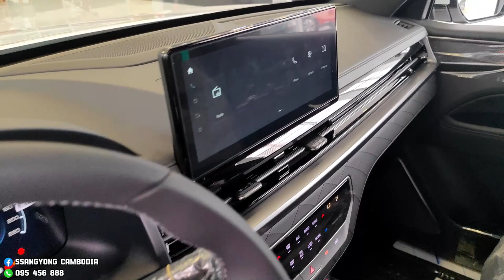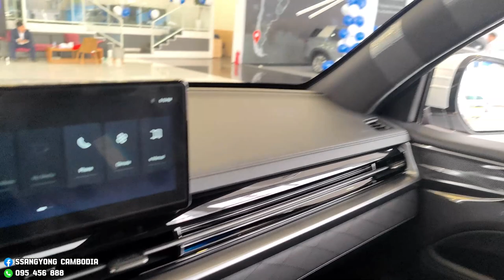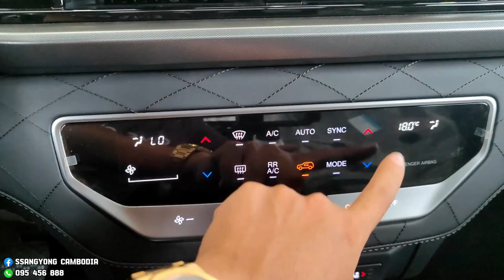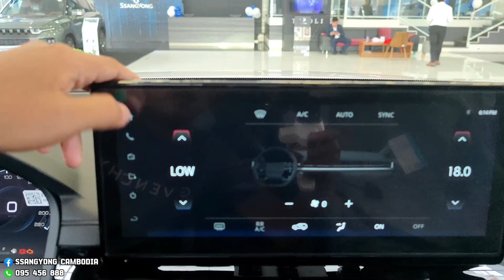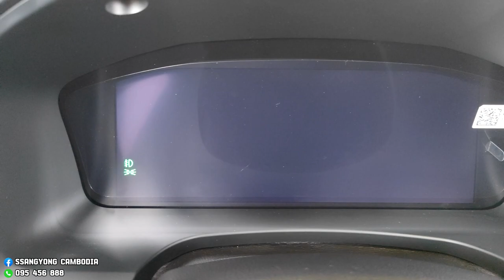2024 𝗦𝘀𝗮𝗻𝗴𝗬𝗼𝗻𝗴 𝗥𝗲𝘅𝘁𝗼𝗻 - Interior and Exterior